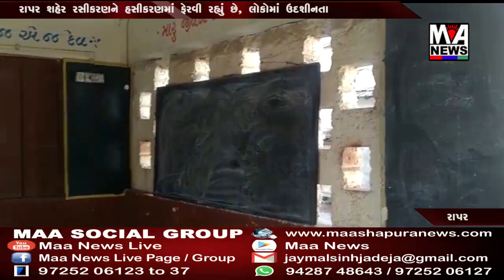રાપર શહેર રસીકરણને હસીકરણમાં ફેરવી રહ્યું છે, લોકોમાં ઉદશીનતા